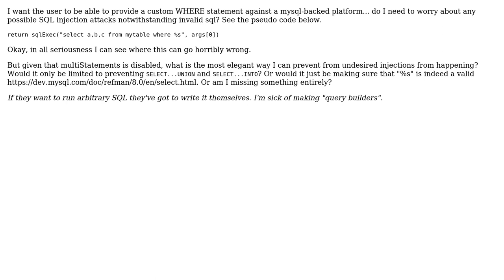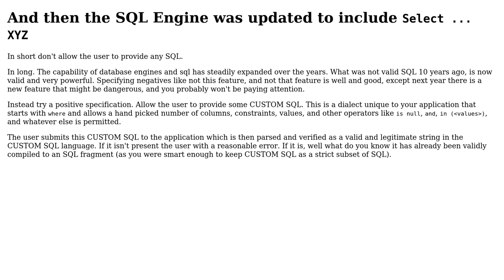Software Engineering: Variable WHERE clause while avoiding sql injection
With thanks & praise to God, and with thanks to the many people who have made this project possible! | Content (except music & images) licensed under CC BY-SA | Music | Images & others | With thanks to user Sanchke Dellowar user Kain0_0 and the Stack Exchange Network Trademarks are property of their respective owners. You are responsible for your own actions.